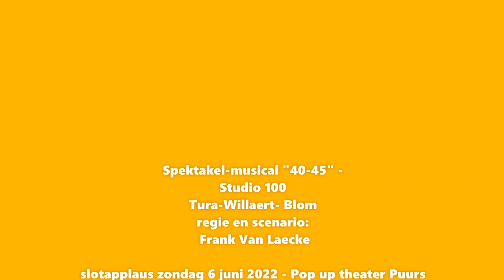"40-45 "slotapplaus Pop-up theater Studio 100 Puurs 6/6/2022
Studio 100 spektakel-musical "40-'45"
slotapplaus zondag 6 juni 2022 Puurs.
Regie: Frank Van Laecke
Muziek : Will Tura en Steve Willaert Teksten; Allard Blom